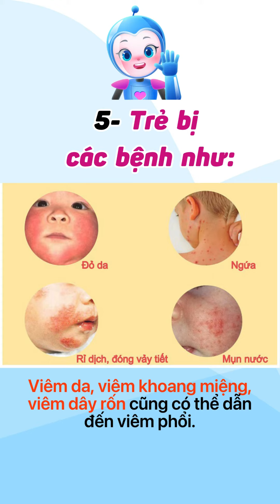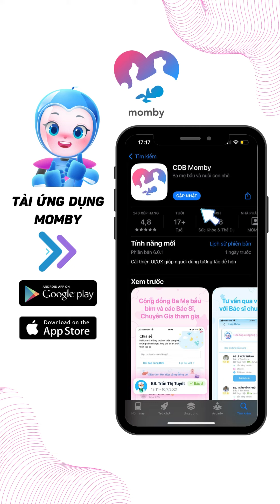Nguyên nhân gây viêm phổi ở trẻ sơ sinh | App Momby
Viêm phổi ở trẻ sơ sinh là một vấn đề nghiêm trọng có thể ảnh hưởng đến sự phát triển và sức khỏe của bé. Video này sẽ giúp ba mẹ đào sâu vào các nguyên nhân phổ biến gây ra tình trạng này, từ những yếu tố môi trường đến các nguyên tắc y tế. Nội dung được kiểm duyệt bởi BS CK I Nguyễn Thanh Duy Founder Phòng Khám Nhi Care For Kids.
Khi nắm được các nguyên nhân, ba mẹ cần điều chỉnh những nguyên nhân liên quan đến môi trường sống, nhiệt độ... để giúp trẻ phòng ngừa viêm phổi nhé!
“Ứng dụng Momby - Trợ lý chăm sóc sức khỏe, trí tuệ toàn diện cho mẹ bầu và em bé do các Bác sĩ Sản khoa và Nhi khoa đồng xây dựng✨"
🐣Ba Mẹ theo dõi những video mới về chủ đề mẹ và bé trong thai kỳ và sau sinh của Momby tại